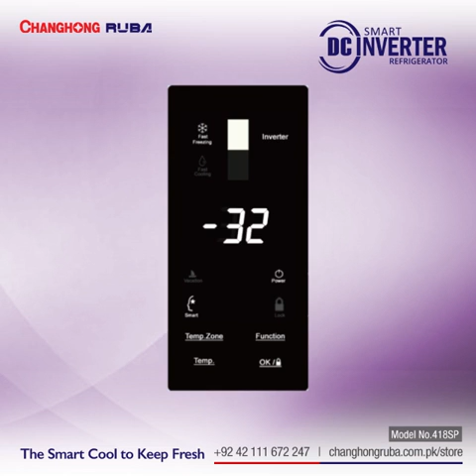Changhong Ruba Dc invertor refrigerator